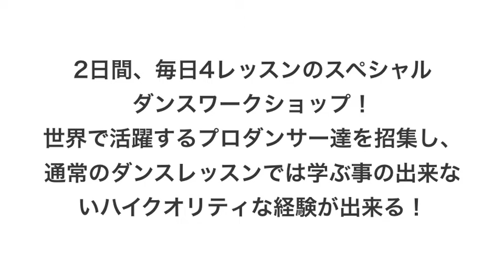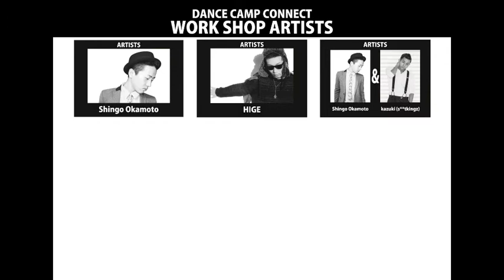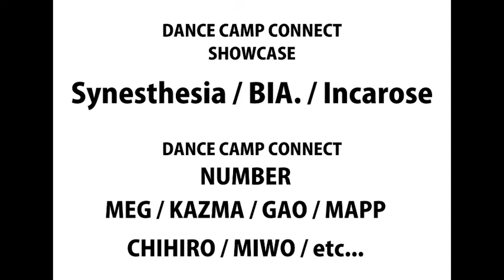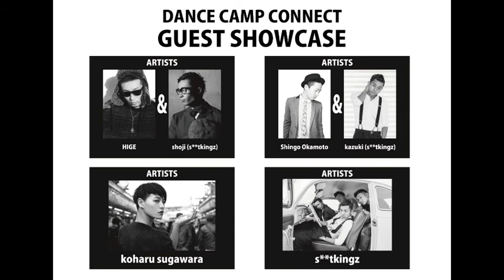DANCE CAMP CONNECT presented by DANCE STUDIO NATIVE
sapporo
DANCE CAMP CONNECT
2014/10/11-12  @ACTIVE ONE
1day Ticket 12000en
2day Ticket 22000en

sapporo
DANCE CAMP CONNECT SHOW CASE
2014/10/13  @ACTIVE ONE
Ticket  前売り 3000en(別途1drink)
Ticket  当　日 3500en(別途1drink)

ARTISTS
s**t kingz shoji kazuki NOPPO oguri　Koharu Sugawara　shigo okamoto  HIGE

主催、企画　sapporo DANCE STUDIO NATIVE